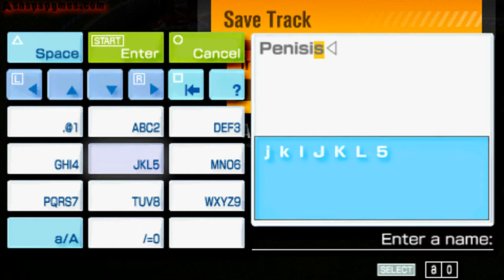ModNation Racers - PSP - Career Mode MRC: #08. Track Studio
In high definition; played on default difficulty. MY FIRST TIME PLAYING THROUGH THIS GAME, This series will only show the career mode, nothing more. I'm not the best driver, as long as I get the job done so it doesn't matter. But feel free to post your hater comments as you kids do. Enjoy hoes.